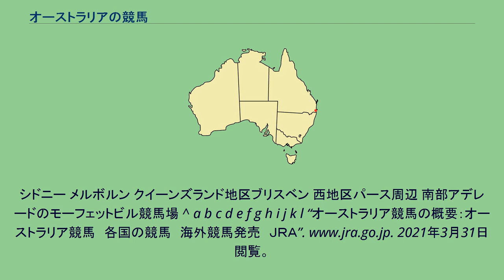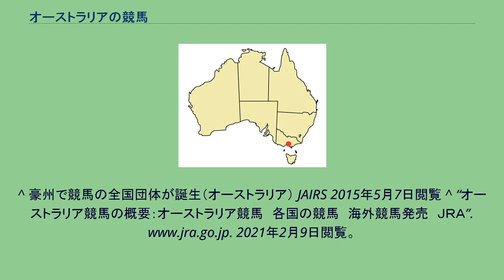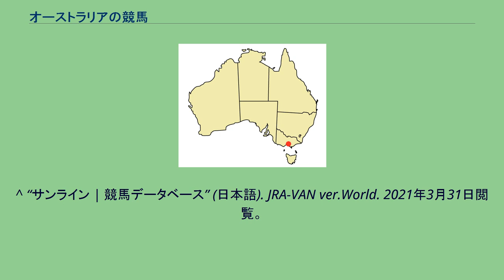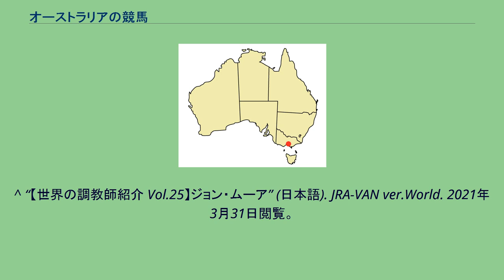オーストラリアの競馬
競馬 」 オーストラリアの競馬 オーストラリアの競馬（ - のけいば）では、オーストラリアにおける競馬について記述する。
※Hはハンデキャップ、Sはステークス、Bはブリーダーズ、Cはカップ、Tはターフ、Dはダービーの略。
また簡略化のため、インビテーショナルは招待、ゴールドカップは金杯にそれぞれ訳して表記。
シドニー メルボルン クイーンズランド地区ブリスベン 西地区パース周辺 南部アデレードのモーフェットビル競馬場 ^ a b c d e f g h i j k l “オーストラリア競馬の概要：オーストラリア競馬　各国の競馬　海外競馬発売　ＪＲＡ”. 2021年3月31日閲覧。
^ 豪州で競馬の全国団体が誕生（オーストラリア） JAIRS 2015年5月7日閲覧 ^ “オーストラリア競馬の概要：オーストラリア競馬　各国の競馬　海外競馬発売　ＪＲＡ”. 2021年2月9日閲覧。
^ 芝の世界最高賞金レース　ザ・エベレストが新設UMAJIN、2017年2月1日閲覧 ^ “Public to have say in deciding field for new A$5 million mile showpiece”. racingpost (2018年11月19日). 2018年11月20日閲覧。
^ “ソーユーシンク | 競馬データベース” (日本語). JRA-VAN ver.World. 2021年3月31日閲覧。
^ “ブラックキャビア | 競馬データベース” (日本語). JRA-VAN ver.World. 2021年3月31日閲覧。
^ “サイレントウィットネス | 競馬データベース” (日本語). JRA-VAN ver.World. 2021年3月31日閲覧。
^ “オクタゴナル | 競馬データベース” (日本語). JRA-VAN ver.World. 2021年3月31日閲覧。
^ “ロンロ | 競馬データベース” (日本語). JRA-VAN ver.World. 2021年3月31日閲覧。
^ “テイクオーバーターゲット | 競馬データベース” (日本語). JRA-VAN ver.World. 2021年3月31日閲覧。
^ “ウィンクス | 競馬データベース” (日本語). JRA-VAN ver.World. 2021年3月31日閲覧。
^ “マカイビーディーヴァ | 競馬データベース” (日本語). JRA-VAN ver.World. 2021年3月31日閲覧。
^ “サンライン | 競馬データベース” (日本語). JRA-VAN ver.World. 2021年3月31日閲覧。
^ “【世界の騎手紹介 Vol.31】ダミアン・レーン” (日本語). JRA-VAN ver.World. 2021年3月31日閲覧。
^ “【世界の騎手紹介 Vol.4】ヒュー・ボウマン” (日本語). JRA-VAN ver.World. 2021年3月31日閲覧。
^ “C．ウィリアムズ | 競馬データベース” (日本語). JRA-VAN ver.World. 2021年3月31日閲覧。
^ 藤田菜七子に負けないで!!　異国で頑張る日本人女性騎手と彼女の両親の間に18年間秘められたある物語 - Yahoo!ニュース ^ 藤田菜七子に負けないで!!　異国で頑張る日本人女性騎手と彼女の両親の間に18年間秘められたある物語 - Yahoo!ニュース ^ “【世界の調教師紹介 Vol.4】ジョン・サイズ” (日本語). JRA-VAN ver.World. 2021年3月31日閲覧。
^ “【世界の調教師紹介 Vol.25】ジョン・ムーア” (日本語). JRA-VAN ver.World. 2021年3月31日閲覧。